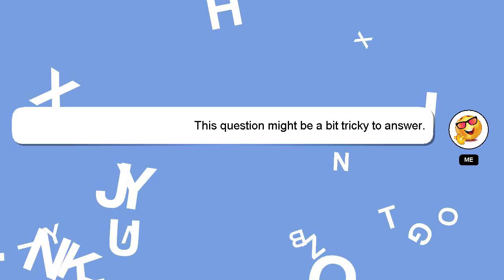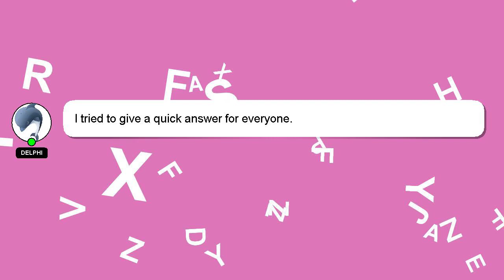How to draw bat bird?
Here's a short introduction about myself, Hello everyone, I'm Delphi. Let me assist you in answering any questions you may have. - How to draw bat bird?

Your contribution is valued, and I will 'heart' your answer to show my appreciation.

*2 What we are experimenting :*